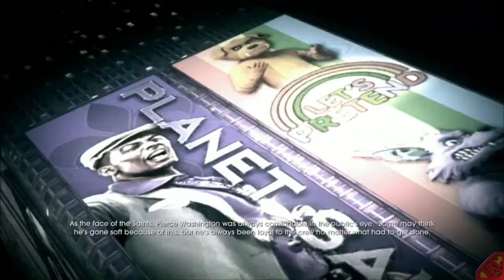Saints Row 4 Lets Play - Part 11 - The Boss Goes To Washington: Rescue Pierce | Sports Drink Attack!